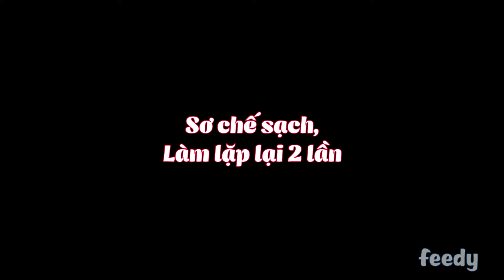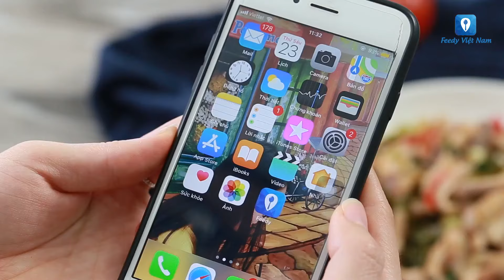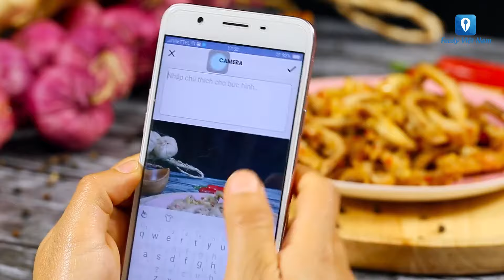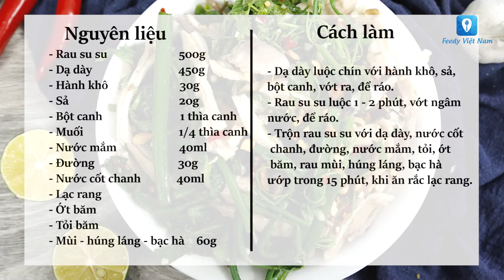Các Món Dạ Dày Ngon, Bạn Đã Thử Chưa - Phần 2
Các món dạ dày:
0:01 - 1:33: Dạ dày ngâm sả ớt
1:34 - 3:10: Dạ dày chiên lá mắc mật
3:11 - 4:31: Dạ dày nướng mắc khén
4:32 - 6:08: Dạ dày xào dưa chua
6:09 - 8:03: Dạ dày xóc tỏi
8:04 - 9:00: Nộm dạ dày su su